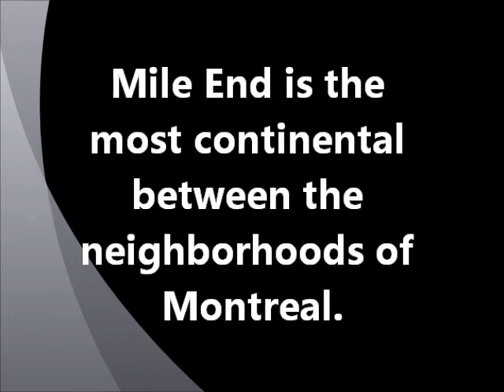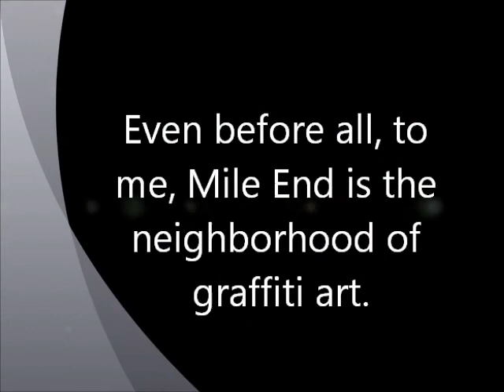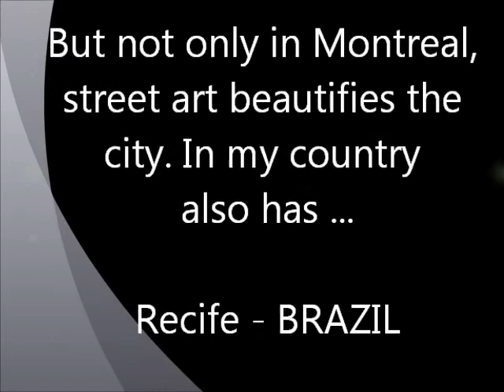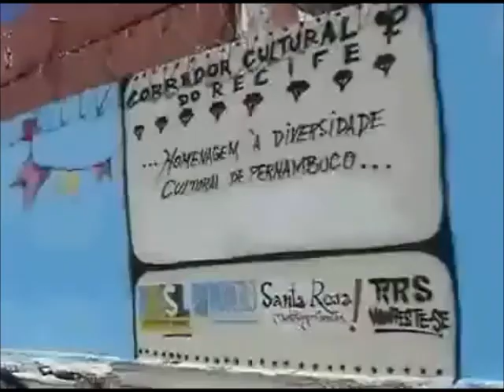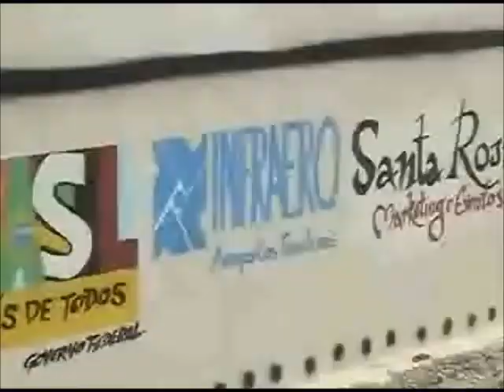Mile End & Recife ...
Mile End (Montreal-CANADA) & Recife (Pernambuco-BRAZIL)